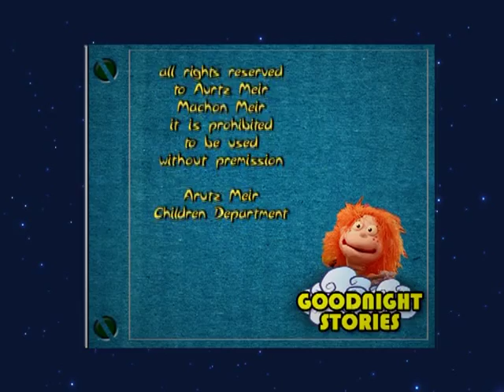Jewish Bedtime Stories - 5 Minutes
This story is about Yossi, a little boy who came home from school very, very hungry. His mother told him that lunch would be ready in 5 minutes. Is waiting 5 minutes a long time or a short time? What do you think?